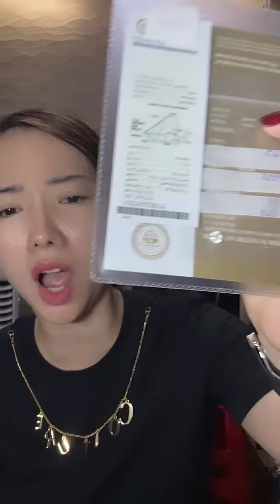Tiệm vàng Kim Hương Dinh Livestream Bán Vàng Bạch Kim 750 Vàng Hồng, Dây, Nhẫn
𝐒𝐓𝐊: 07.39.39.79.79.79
💎 ℕ𝕘𝕒̂𝕟 ℍ𝕒̀𝕟𝕘 : 𝕊𝕒𝕔𝕠𝕞𝕓𝕒𝕟𝕜 💎
𝐂𝐡𝐮̉ TK : CÔNG TY TNHH Vàng bạc Đá quý KIM HƯƠNG DINH